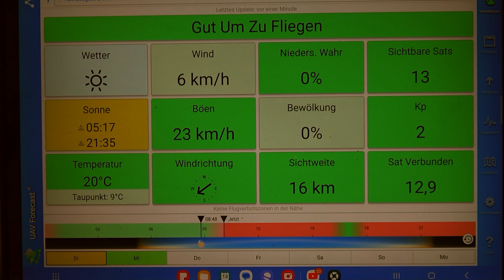tonkorrektur von rheinpark gernsheim am 13. 6.23